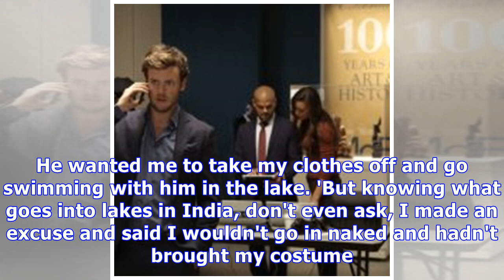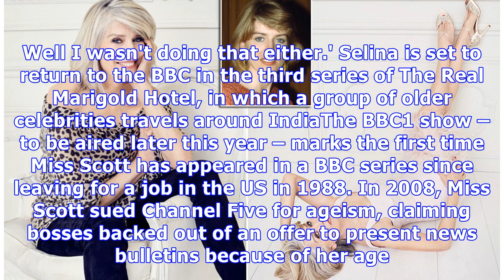Breakfast show host Selina Scott returns to BBC on Real Marigold Hotel